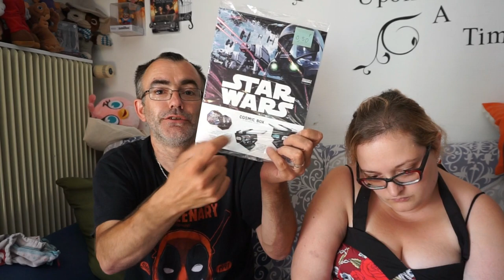RETOUR DE VIDE GRENIERS août 2018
⇩⇩⇩ DÉROULE POUR PLUS D'INFOS :D ⇩⇩⇩

Nous sommes un couple passionné de geekeries, disney, star wars et compagnies qui partageons avec vous, et parents ;)

⇩⇩⇩Liens utiles/cités⇩⇩⇩

⇩⇩⇩ Liens utiles : ⇩⇩⇩
Bon plan pour gagner des sous en passant des commandes: